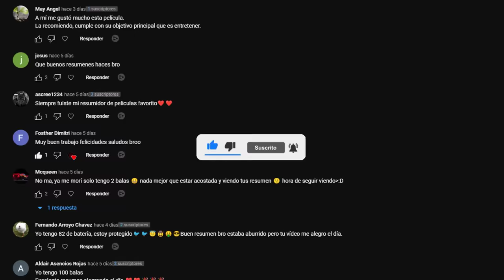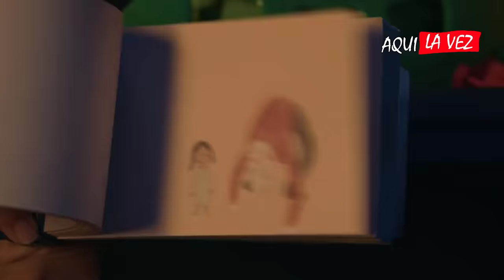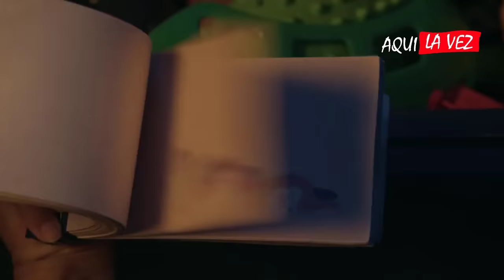AHORA LOS HUMANOS TIENEN AMIGOS IMAGINARIOS ASES1N0S Y LOS USAN PARA M4TAR A SUS ENEMIGOS | Resumen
Nombre de la Pelicula: Howl

Si te gusto el video dale like y suscríbete hermos@ espero y puedas compartir mi canal para que así me puedan recomendar que mas películas hacer les  prometo hacer todas y si leíste todo esto Te amo Hermos@